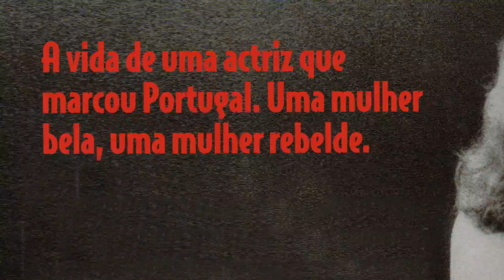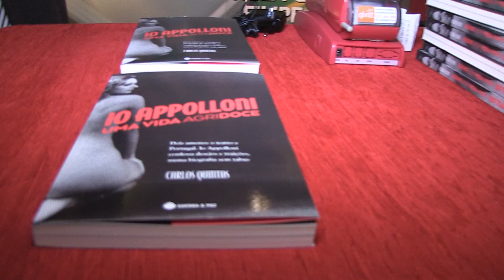lancamento livro Io Appolloni uma vida agridoce video parte 3 v2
Lançamento do livro de Carlos Quintas com a biografia de Io Appolloni. com o titulo IO APPOLLONI - uma vida Agridoce, 2017, Guerra e PAZ